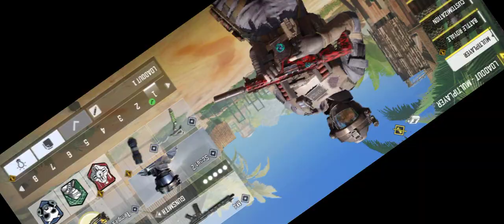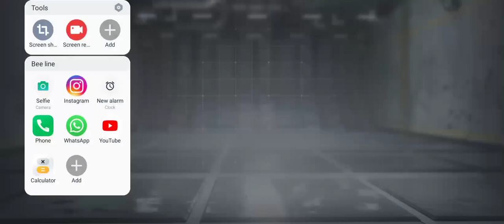best part ever